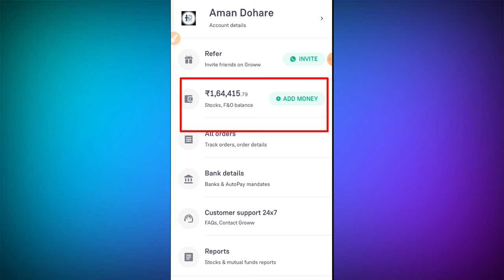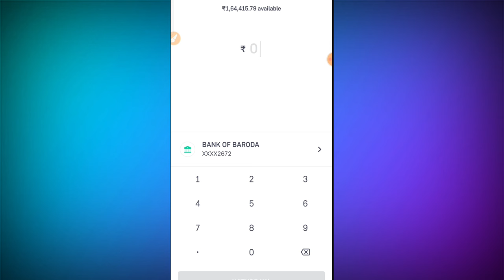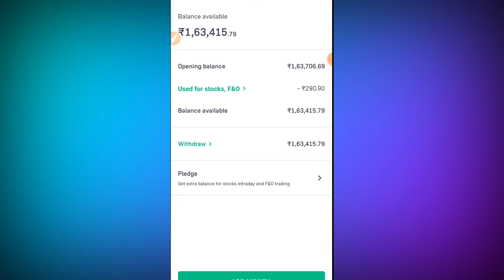Groww app se paisa kaise nikale | how to withdraw money from grow app 2024 in hindi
▶Open Your Demet account❤️

grow app se paisa kaise nikale
groww se paise kaise nikale
groww app se paise kaise withdraw kare
how to withdraw money from the groww app
apna paisa groww se kaise nikale
groww option trading money not received
option trading for beginners in hindi
grow money withdraw kaise kare
groww app withdrawal problem
future and options trading money
grow se paisa kaise nikale
grow app live profit
groww me paisa kaiss withdraw hota hai
groww app withdrawal problem in hindi
groww app belensh not showing
groww app belensh not received
groww app se withdraw kaise kare pese
 withdraw from grow app
f&o belensh not showing in groww app
groww app withdrawal

"investment in the securities market is subject to market risk, read all the related documents carefully before investing"